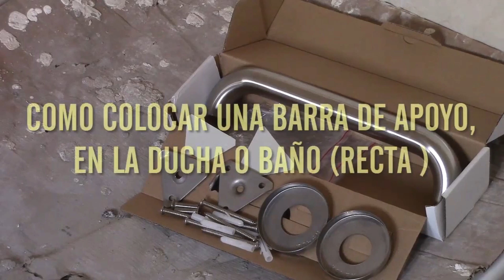Colocar una barra de apoyo en el baño o ducha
barraApoyoSeguridadBaño Maratón26 Es una fijación muy importante en la zona de baño o ducha, para evitar resbalones y caídas accidentales, sobre todo para personas mayores y o con movilidad reducida.